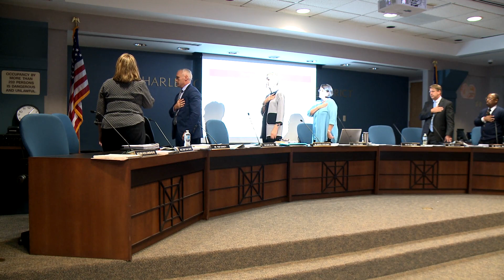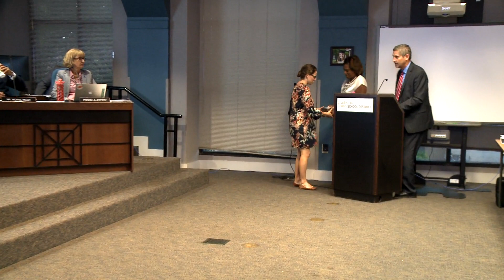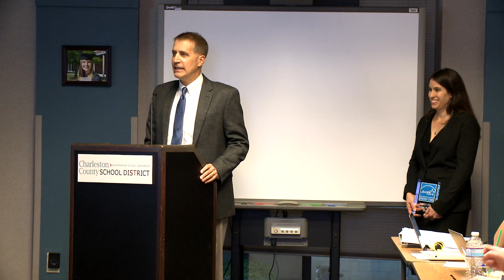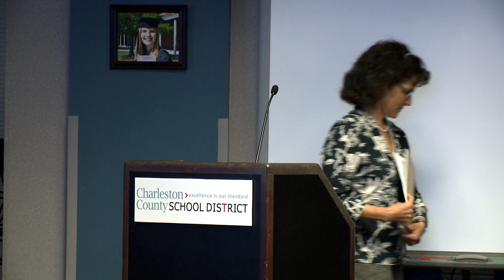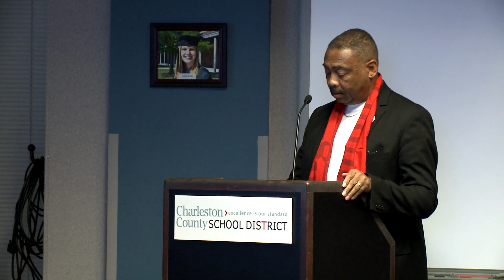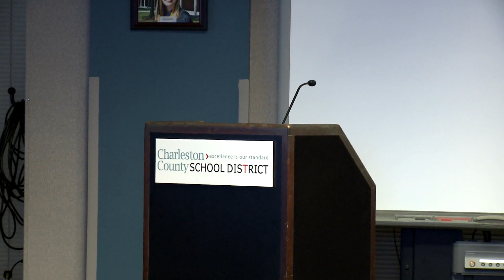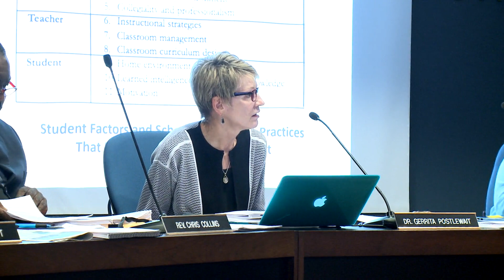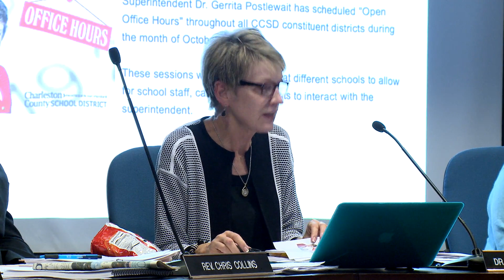October 23, 2017 CCSD Board of Trustees Meeting